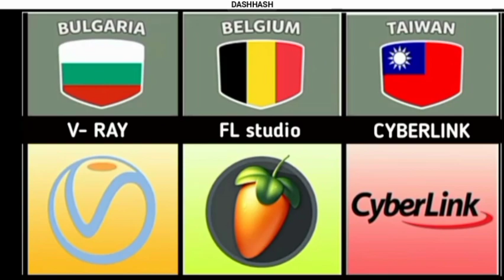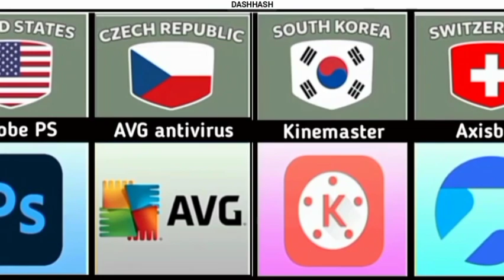software from different countries ||popular software ||dashhash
hi freinds,how are you ?
in this video we are know about some famous software from different countries.
this software is used for many type of work
it used in android and window etc.
here is name of some famous  software...
canava
Adobe premiere pro
Adobe photoshop
kinemaster
mcafee
avg antivirus
capcut